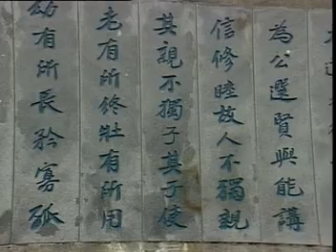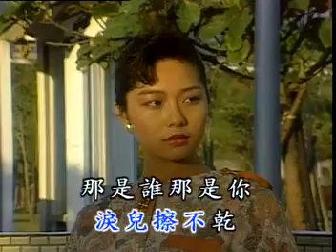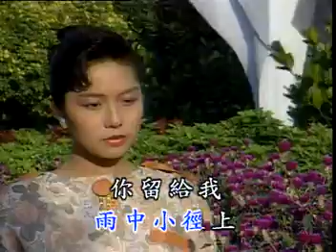雨中的點點滴滴